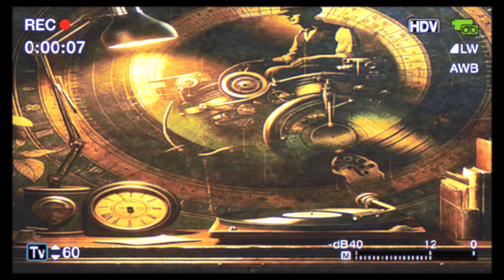Run After the hide (Original song)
song Written By Me I Hope You All In-Joy (Original song)